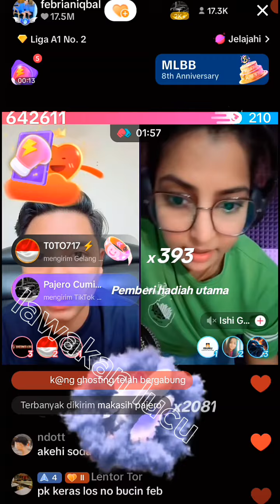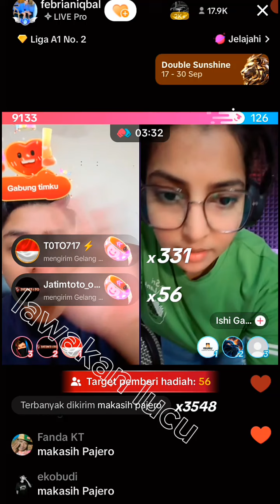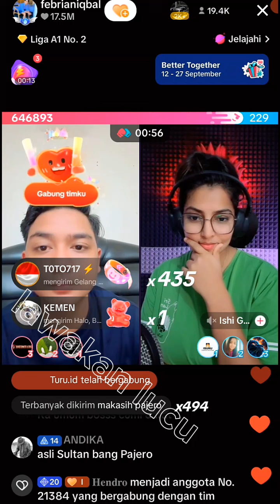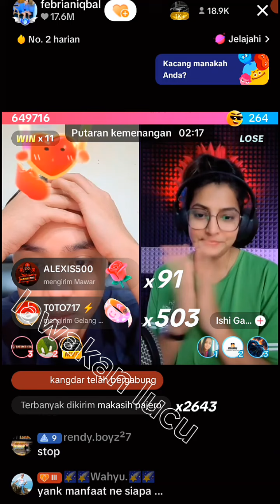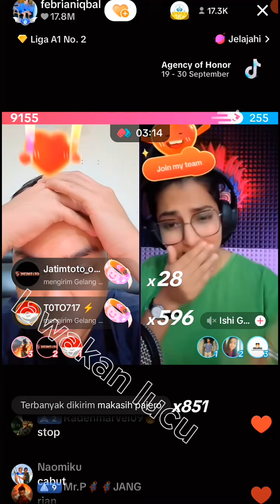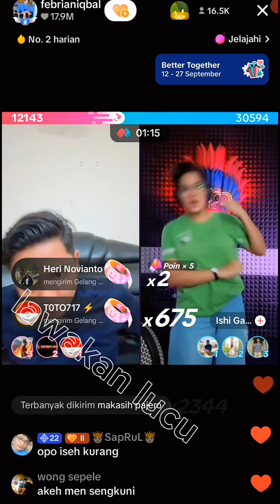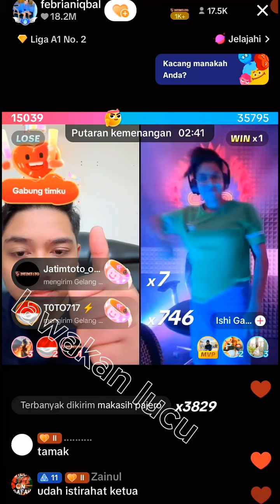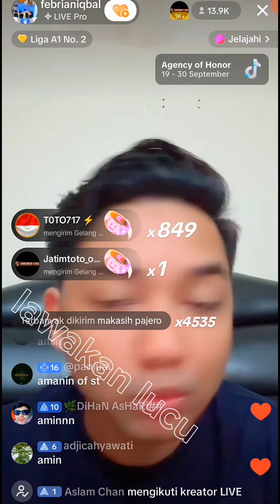FEBRIAN IQBAL BANYAK YANG IRI, DAPAT 600 RIBU KOIN LAGI MELAWAN SRI LANKA